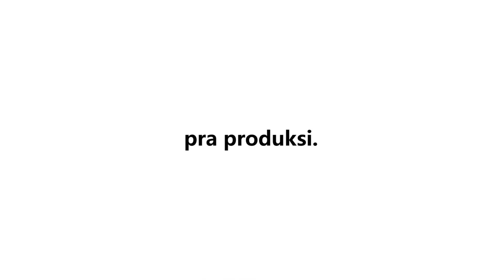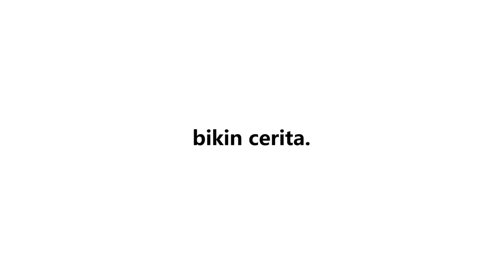cara bikin cerita #2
solusi buat kalian yang bingung bikin cerita buat film pendek!

masih bingung? pertanyaanmu ditunggu!

Artis : Rizky Ayuba
Album : You Know I'll Go Get